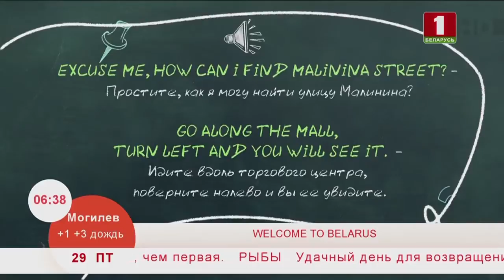Учим английский язык 29.11.2019